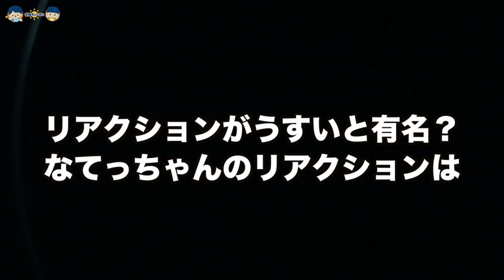【ガチリアクション】気づかれたら終了›‹会いたかった人が目の前に現れるドッキリしたら固まった・・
れおたい新ユニット結成記念グッズのご購入はこちらから

公式ラインできました✨お友達追加よろしくね〜😆

小学生ユニット☀️れおたい爆誕！！
【おまつりワッショイ】絶賛大公開中！！

                    PIXTA